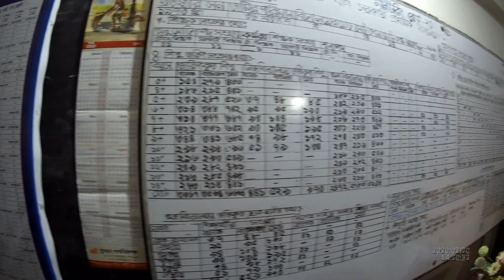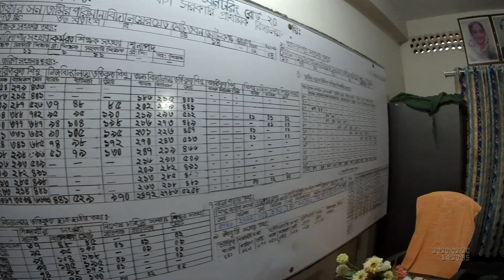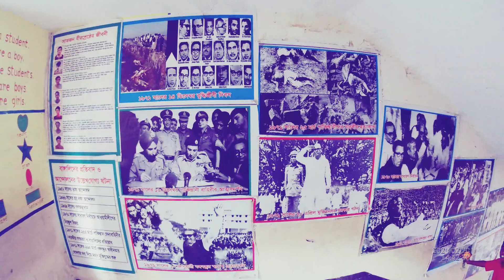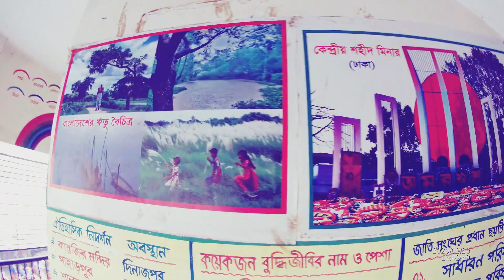vlog 03 || 21 february || junaeid alam || 77 no. ramar bag Govt.primary school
Welcome
On my youtube channel "junaeid alam".

GEARS I USE FOR VLOGGING:

My main camera sjcame,SJ7 STAR

Laptop:
DELL

Microphone:
BOYA BY-MM1

Sftware i use:
Filmora 9, Lightroom

phone: i phone 5s

Channel Tags:
junaeid alam vlogs
Bangla vlogs
Bangladeshi vlogs
Bangla funny vlogs
bangladeshi vlogger
bangla travel vlog
new vlog
motovlog bangladesh
motovlog
motorcycle
vlog
junaeid vlogs
dhaka youtuber
Blogs
Blogger
Vlog
vlogs
Bangla Review
bd vlog channel
funny videos bangla
bangla vlog
moto vlog bd
bd motovlogger
travel vlog
bangla daily vlogs
junaid alam vlog
Green vlogs

THANKS MY ALL YOUTUBE FRIENDS.
I NEED HELP TO ALL.